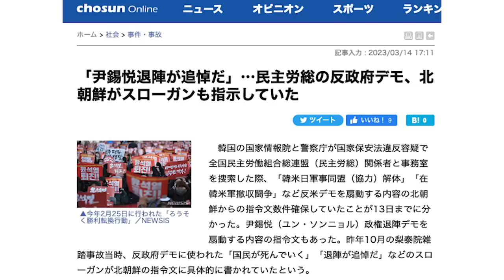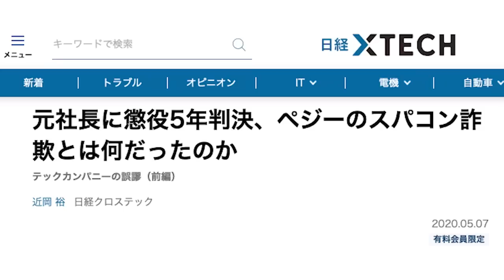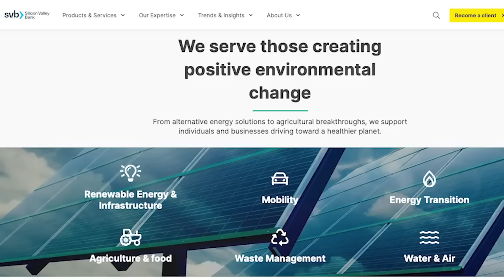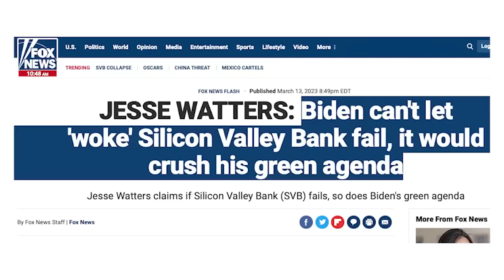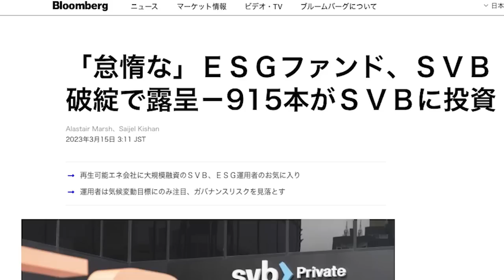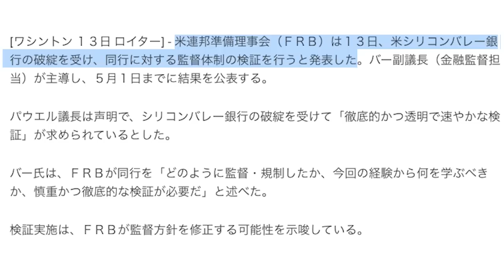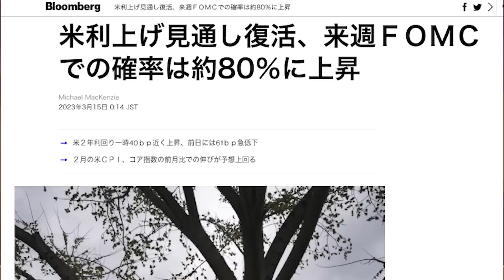北朝鮮の対韓工作の実態あらわ 日本もやられている！【朝香豊の日本再興チャンネル】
■DAF31の詳細はコチラ

■ブログ
朝香豊の日本再興ニュース